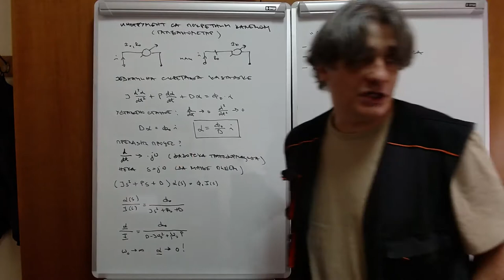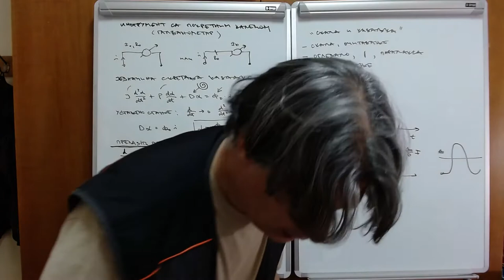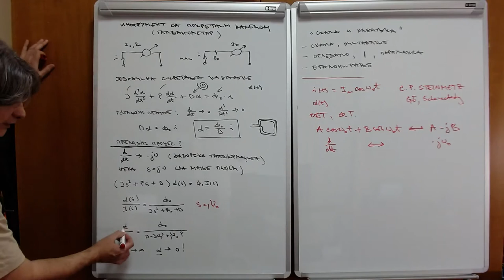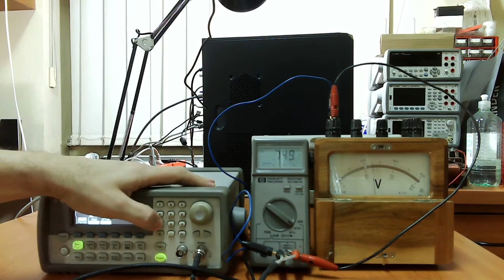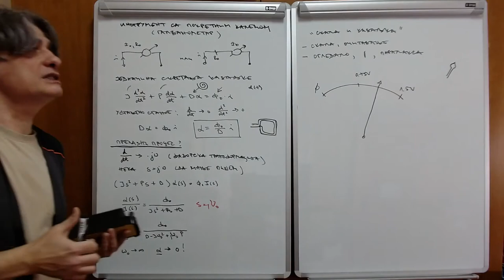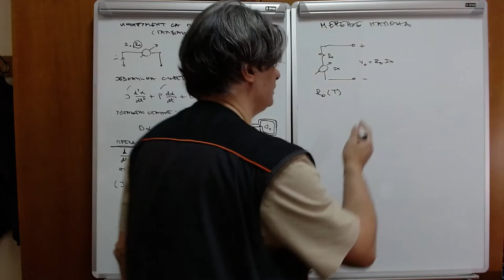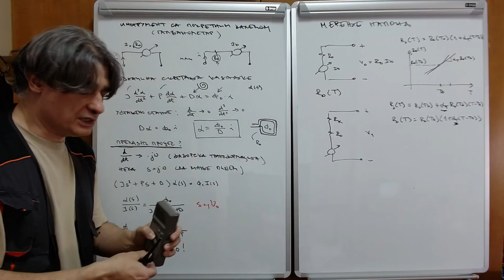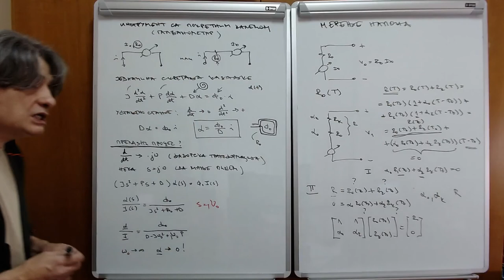EM w11 l1